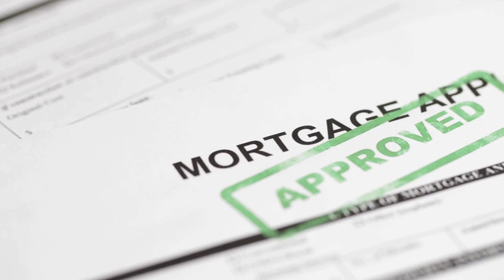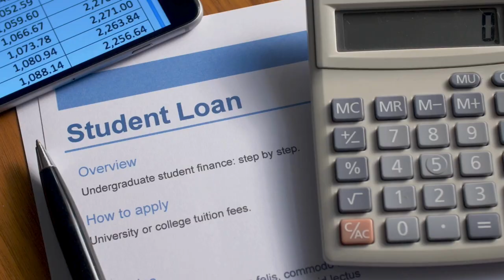How Good Debt Builds Wealth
In this video, we explore why debt can be good when used wisely. Debt is money borrowed with the promise to repay it with interest. While bad debt like high-interest credit card debt and payday loans can create financial problems, good debt such as business loans and certain student loans can help generate additional cash flow and drive growth. Effective debt management and preparation for emergencies are key to leveraging debt for financial success.